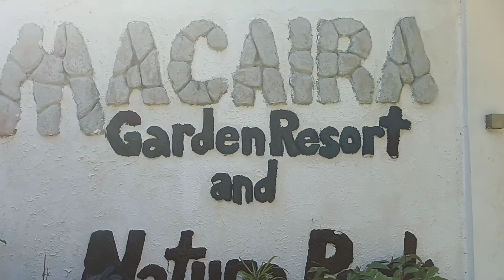Ninja 400 | CBR | Honda Click125 | mio sporty | Marilaque Rides